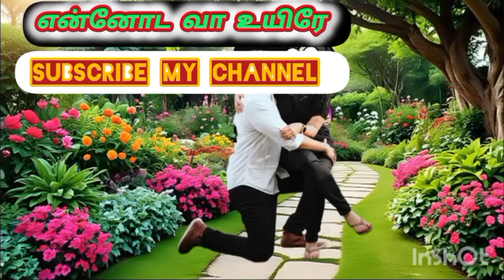EVU_EP-44 பூட்டி வெச்ச குதிர ஒண்ணு புட்டுக்குச்சு மாமா இப்ப புடிச்சு அத அடக்கி வெக்க கிட்ட வரலாமா